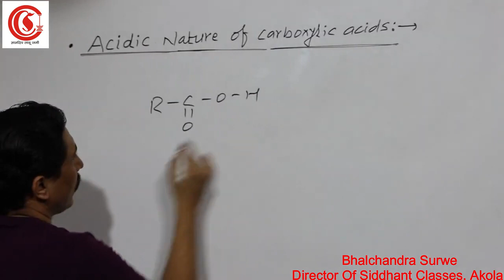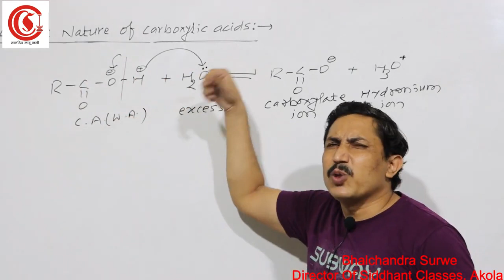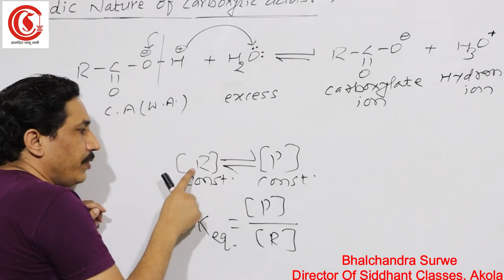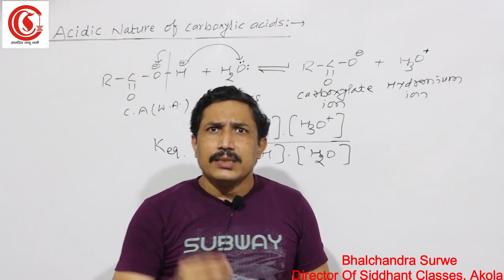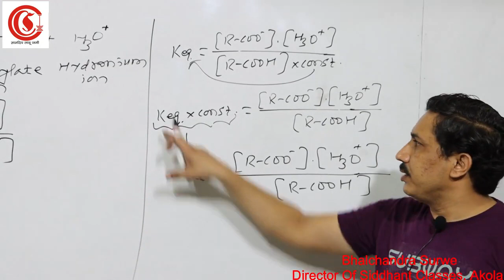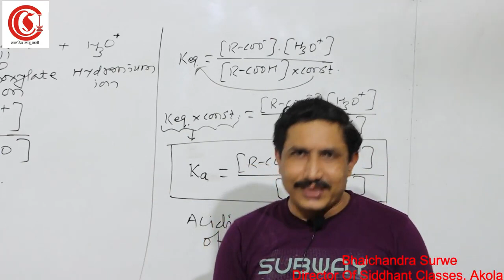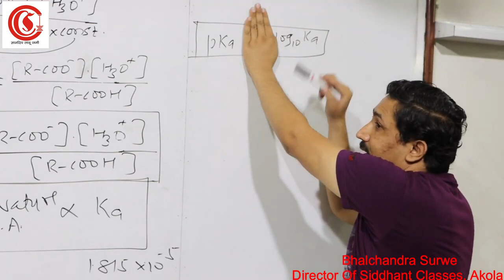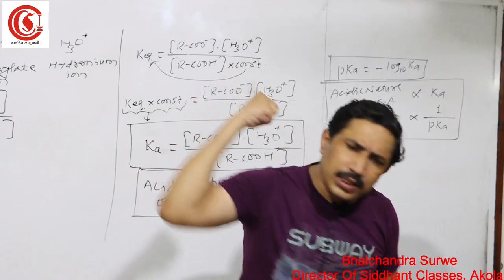L-31 Aldehydes Ketones Carboxylic Acids | Prof. Bhalchandra Surwe